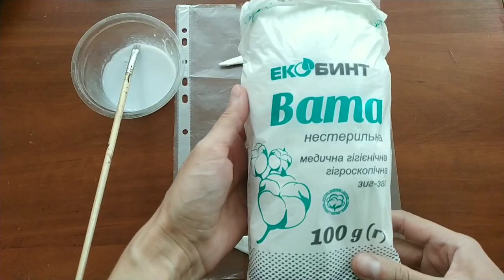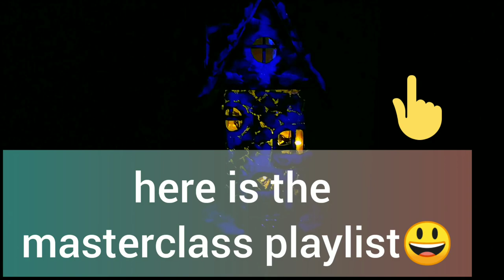DIY 😍 9 cool ideas, fast, from simple materials. Unusual fabulous decor 🤩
A second life for trash 😁, recycled into fabulous decor and fixtures. Incredible ideas for creativity from simple materials and even garbage. In this video you will see a collection of crafts from garbage and more. Amazing ideas, do it yourself such beauty. At the end of the video you will find a link to detailed master classes of these crafts 😍 DIY magic trees, lamps, flowers and more.